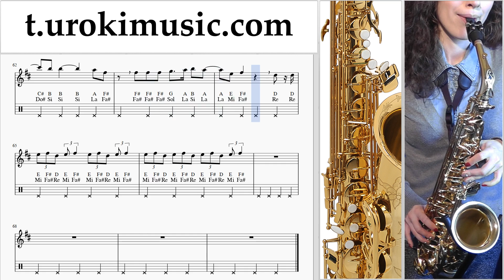วิธีการเล่นแซกโซโฟน (เทเนอร์) Ariana Grande - No Tears Left To Cry ตัวโน๊ต บทเรียน แซกโซโฟน um-ih796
วิธีการเล่นแซกโซโฟน (เทเนอร์) Ariana Grande - No Tears Left To Cry ตัวโน๊ต บทเรียน แซกโซโฟน um-ih796 กรุณาเขียนความคิดเห็นในการทำบทเรียนให้เป็นประโยชน์มากขึ้น?